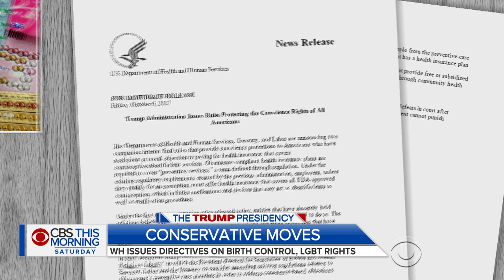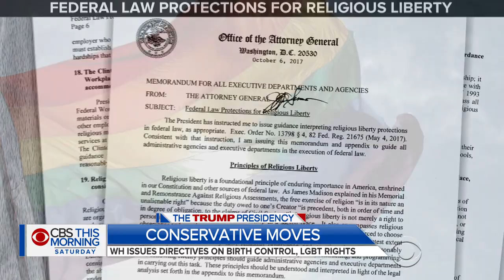Trump rolls back birth control mandate, citing religious freedom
President Trump is keeping a promise he made to religious leaders months ago. On Friday, he issued two directives on religious liberty. One allows more employers to opt out of covering birth control for workers and the other could weaken protections for LGBT people. Errol Barnett reports.